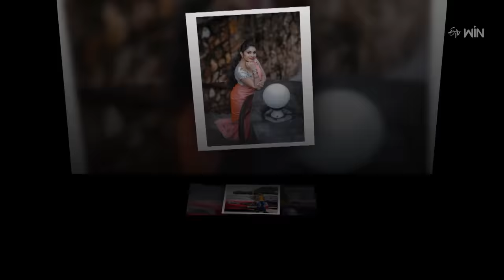Sridevi Drama Company | 12th March 2023 | Full Episode | Rashmi, Indraja, Ramprasad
A show with a brand-new concept includes mindblowing performances and side-splitting comedy by talented artists.